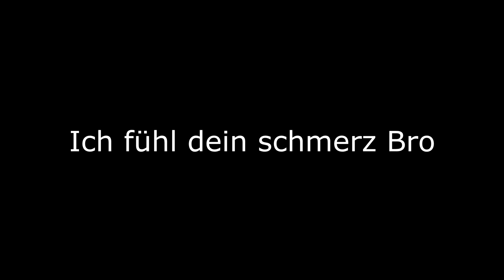🎲MARIO PARTY 7🎲 | feat UnderdogGames | Katzuro ist des Todes GETRIGGERT! 😠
Heute Finale von Neon Heights was in diesem Part passiert machte mich sehr mad also nicht wundern wenn meine Stimmung kippt :D ich hoffe dennoch das ein den ein oder anderen unterhält!